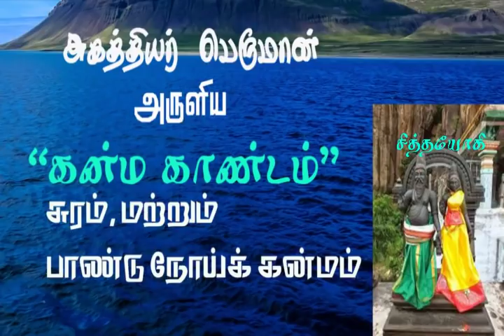அகத்தியர் கன்மகாண்டம்.10- தீராத சுரம்,மற்றும் பாண்டு நோய் வரக் காரணமும் பரிகாரமும்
நீடித்து இருக்கும் சுரம் தணிய அகத்தியர் கூறும்பரிகாரம்